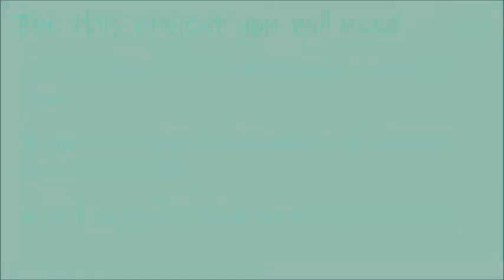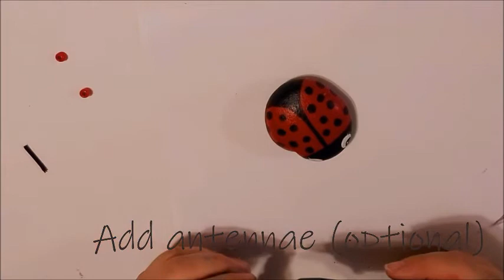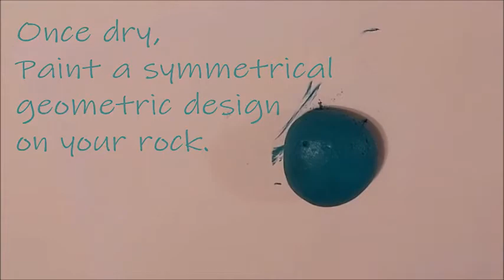Art: Rock Painting: July 1